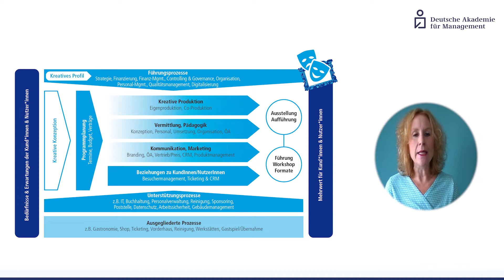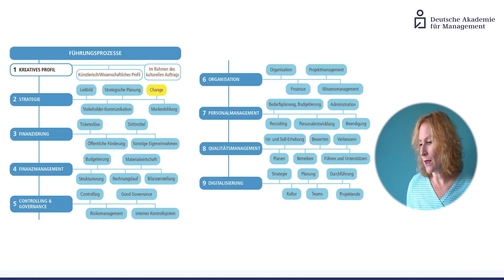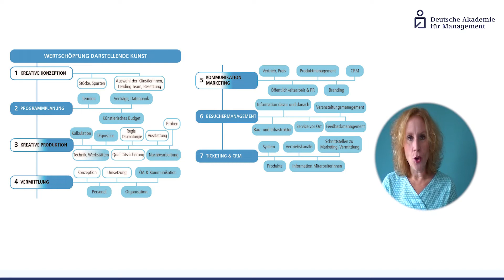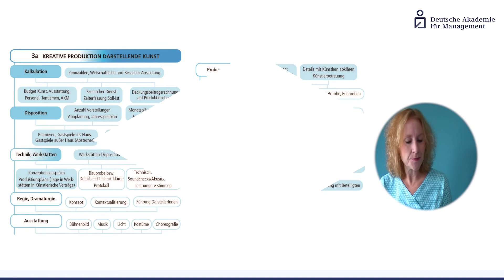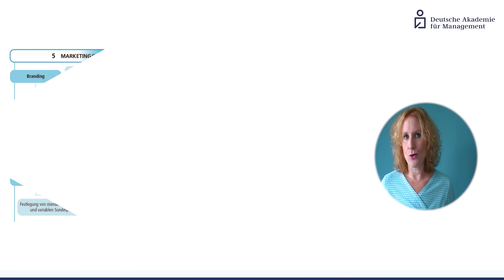Qualitätsmanagement in Kulturbetrieben Teil 2: Kernelemente der wirksamen Kulturbetriebsführung | KM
Im zweiten Teil unserer Youtube-Serie zum Qualitätsmanagement in Kulturbetrieben geht es um die Kernelemente einer wirksamen Kulturbetriebsführung. Irene Knava stellt Ihnen die verschiedenen Ebenen und Elemente ausführlich vor.

Sie möchten Ihr Wissen im Kulturmanagement noch weiter vertiefen? Dies können Sie im Fernlehrgang der DAM: